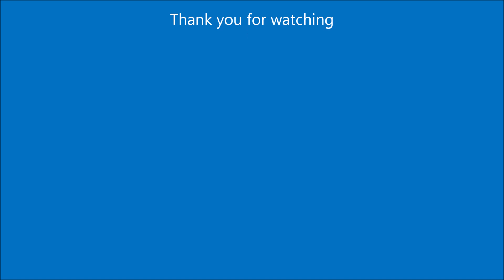Hot tent Christmas | winter camping Canada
Túp lều lí tưởng hôm nay được thắp sáng hơn bởi 2 con nai, đèn trang trí. Cả nhà bữa nay ăn tối với món bò xay xào thập cẩm nấm, hành, ớt, xúc với bánh tráng mè nướng giòn tan. Món này ngon lạ lùng lắm nha, bùi bùi béo béo từ mè và thịt bò. Xin mời mọi người cùng xem phim.